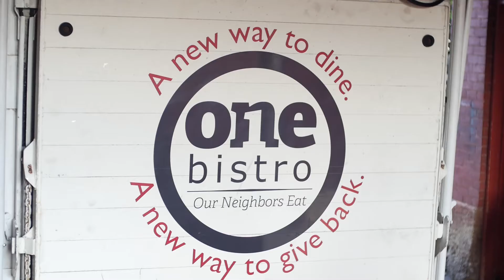One Bistro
For more information on One Bistro and to donate please go